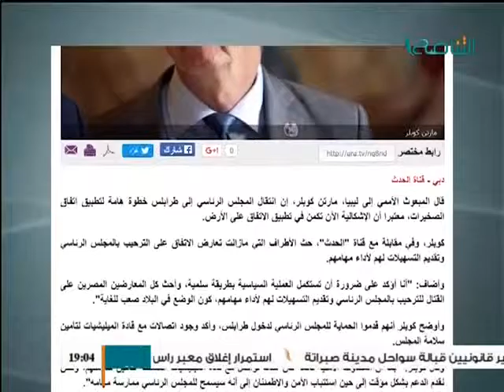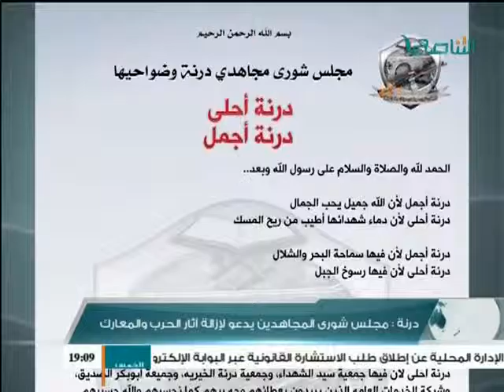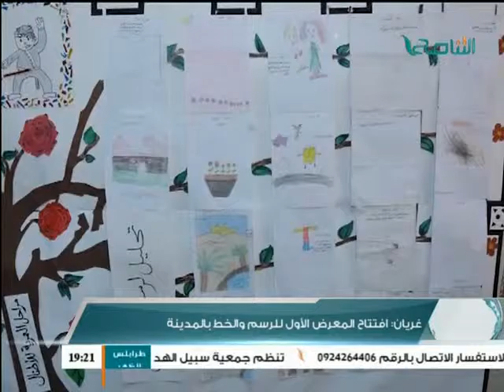نشرة أخبار الساعة 7 2 - 5 - 2016